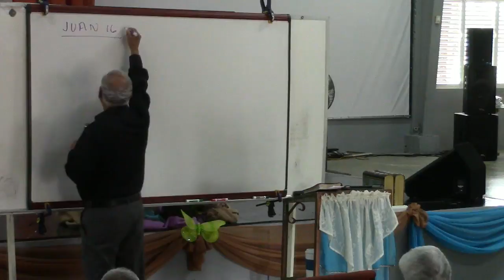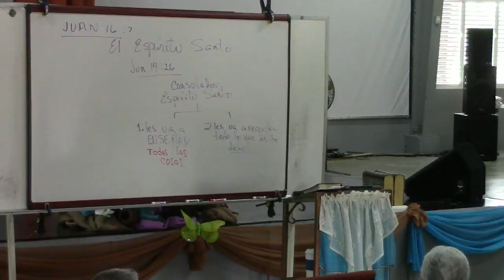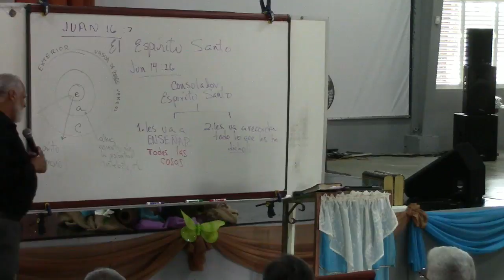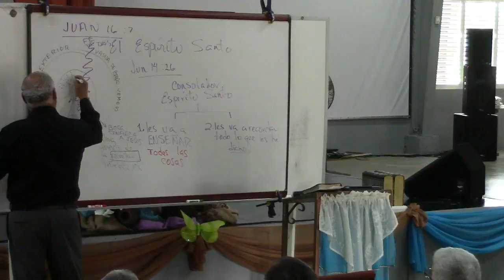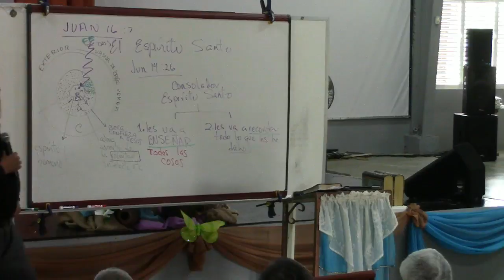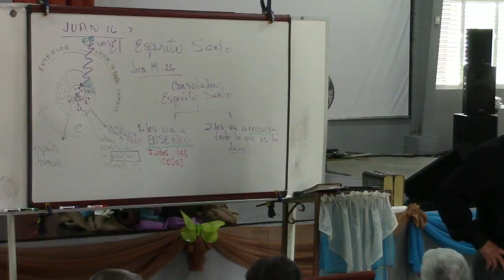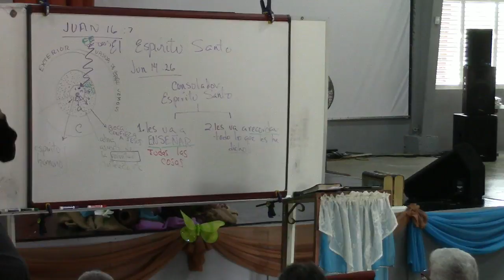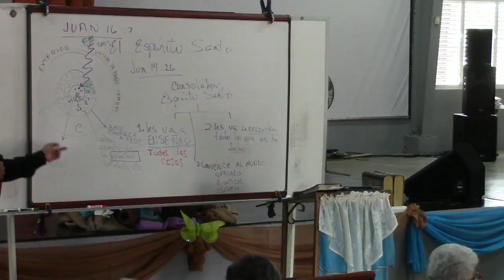Escuela Bíblica 04/30/2017